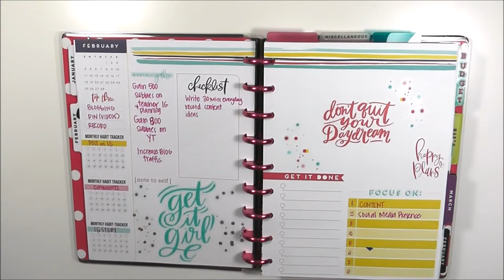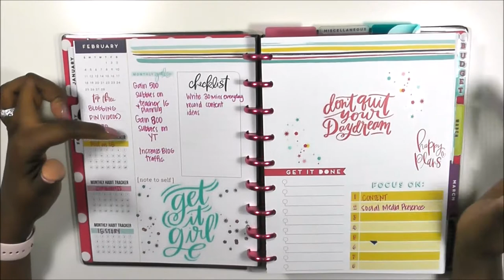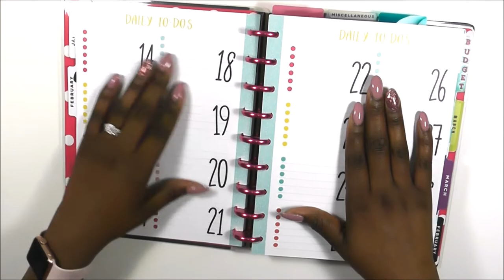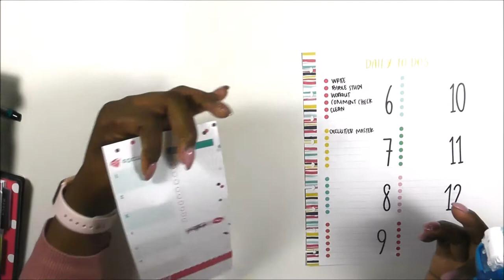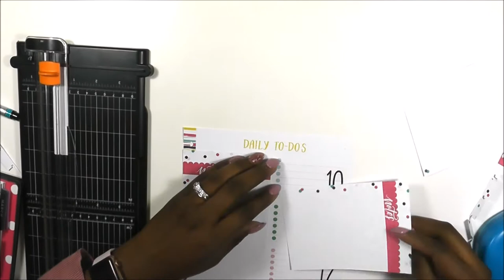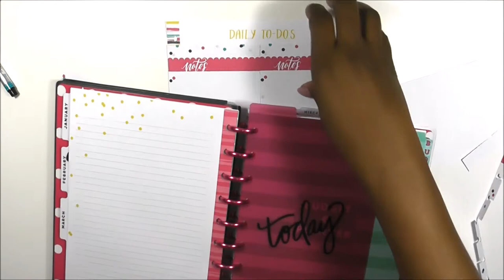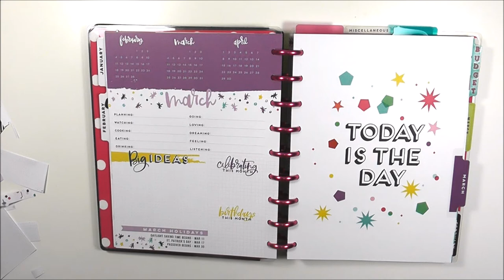How to Re-purpose checklist in your Trendsetter!!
Hi guys in this video I give you real talk and transparency when it comes to using multiple planners. Sometimes life gets in the way; planning is an investment so we need to know how to reuse these pages when they go by the wayside sometimes. I hope you enjoy!